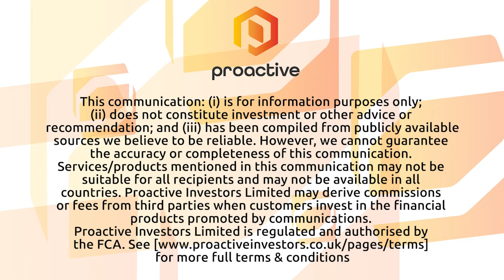Empower Clinics receives accreditation to provide mobile COVID-19 testing in British Columbia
Empower Clinics CEO Steven McAuley joined Steve Darling from Proactive to share news the company has received accreditation for mobile services for COVID-19 testing through the College of Physicians and Surgeons of BC Diagnostic Accreditation Program for Laboratory Medicine
McAuley telling Proactive this designation allows the company to offer testing solutions at any location a client wants including larger groups like hotels, cruise ships, workplace, or conference venue.
Empower is currently providing COVID-19 testing at the Port of Vancouver, Canada Place and Fairmont Waterfront Hotel.